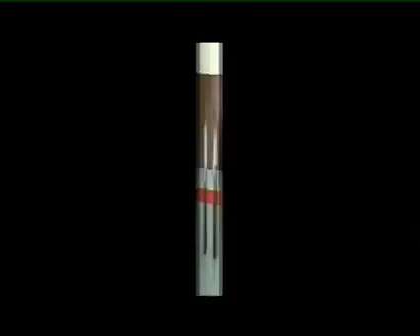Ken Tai Jo Saya No Uchi